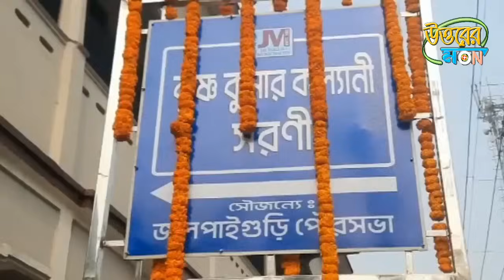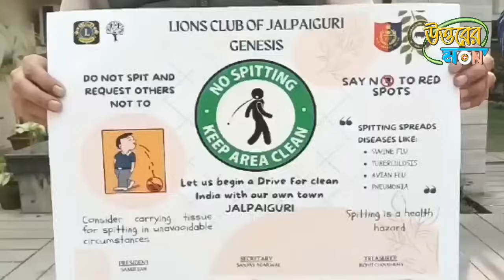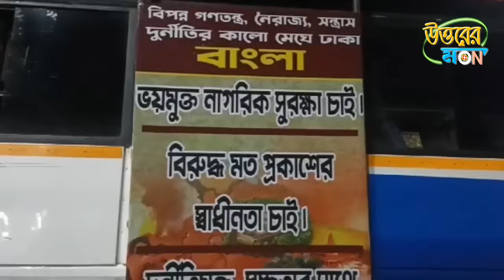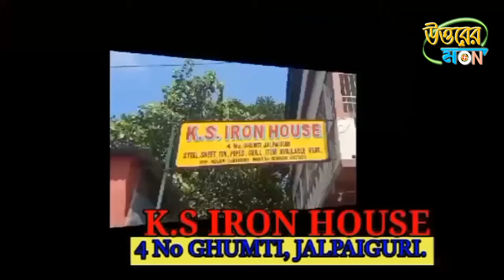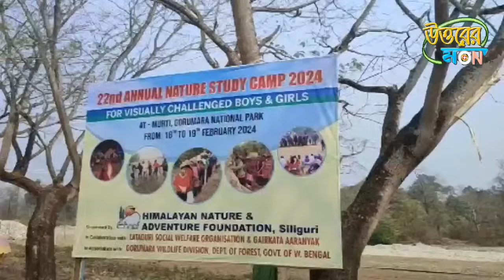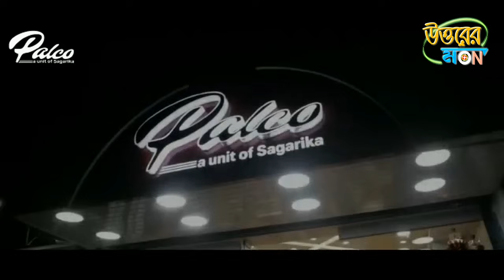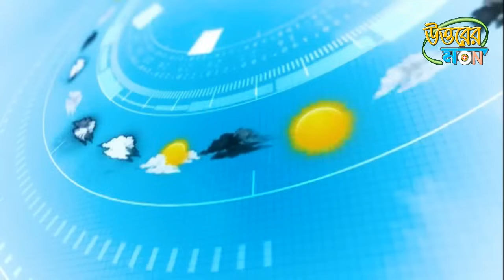উত্তরের মন 17/02/2024